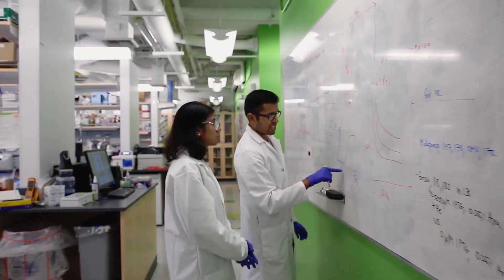The Caltech Effect: A New Hub for Brain Research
With the opening in January 2021 of the Tianqiao and Chrissy Chen Neuroscience Research Building on Caltech’s campus, scientists at the Institute have a new hub for interdisciplinary brain research.